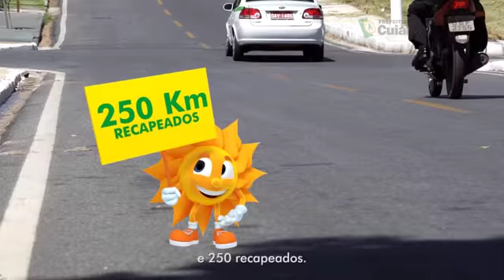“Não somos um campo de leprosos”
Alonso Moura, presidente da Federação das Comunidades Terapêuticas do Centro Oeste, relata o drama e o sucesso na recuperação de pessoas em situação de rua no Estado e critica a falta de iniciativas do poder público na recuperação dos dependentes químicos.